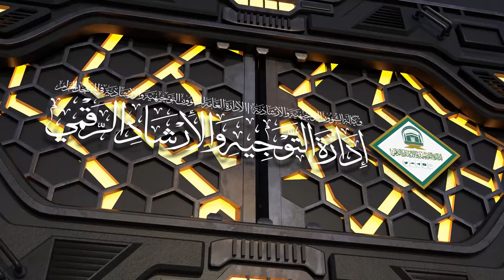38 | ( إحكام الأحكام شرح عمدة الأحكام ) أ.د.حسن بخاري | الأربعاء 14-06-1445